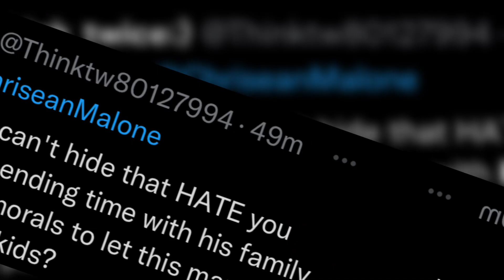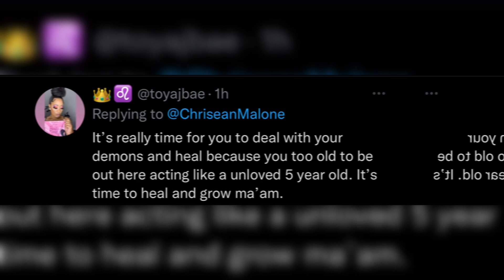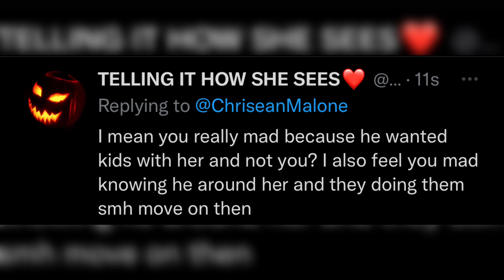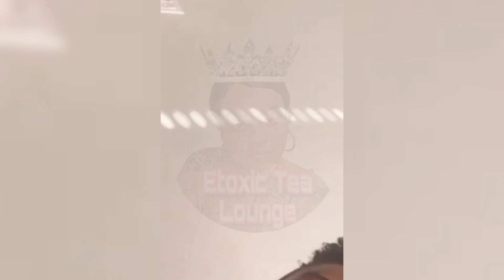Chriseanrock says she ready to F*k something up👀blueface with his bm and kids🍿she BIG mad🤷🏼‍♀️